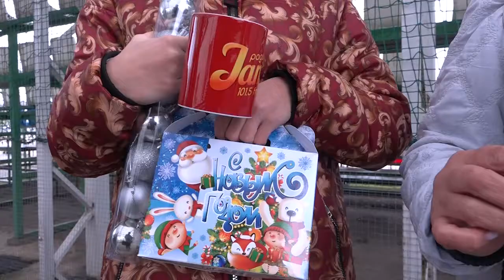Награждение победителей I тура челленджа